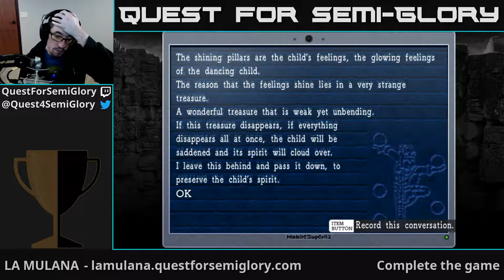Quest for Semi-Glory - LA-MULANA, Session 7